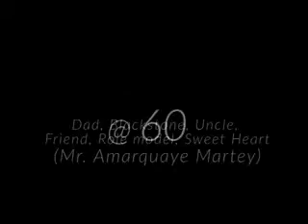Mr Amarquaye 60th birthday interview